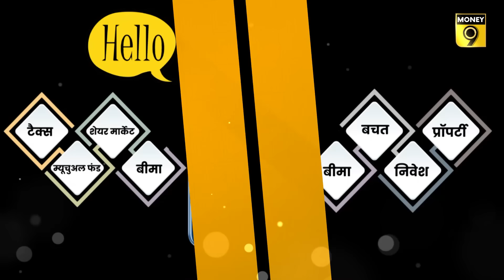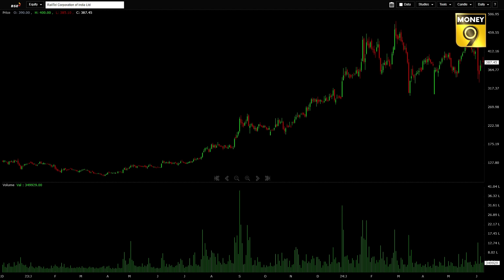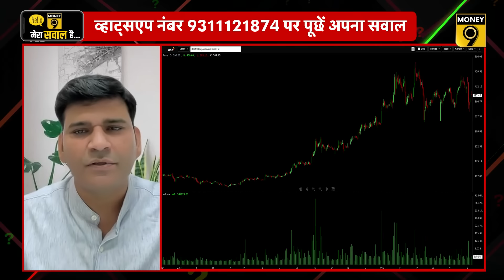RVNL, IRCON, Union Bank Share, Motilal Oswal, Godawari Power, KEC International Share में क्या करें?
Motilal Oswal Financial Services निवेशकों को देगी कितने बोनस शेयर? KEC International को कहां से मिला 1,061 करोड़ का ऑर्डर? Union Bank की 11 जून को होने वाली बोर्ड बैठक में क्या होगा?  Godawari Power की 15 जून की होने वाली बोर्ड बैठक में बायबैक पर होगा फैसला? RailTel को कहां से मिला 81 करोड़ रुपए का ऑर्डर? खबरों वाले शेयरों में कैसे बनाएं रणनीति? जानने के लिए Money9 का ये खास Video.